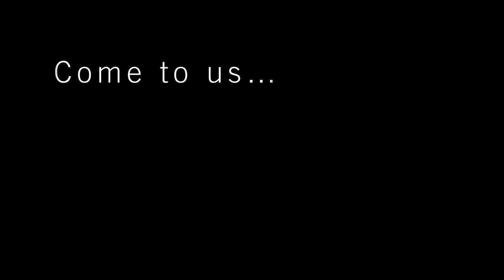Canadian Food and Wine Institute_Enterprise Operations 2014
The Canadian Food and Wine Institute at Niagara College is home to Canada’s first teaching brewery and commercial teaching winery, along with a world-renowned full-service teaching restaurant that focuses on local and seasonal cuisine.